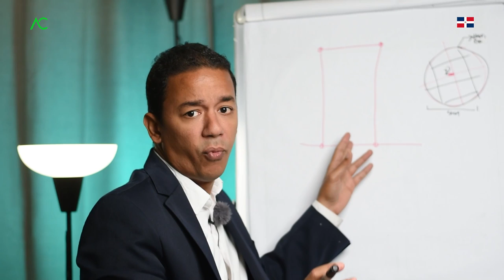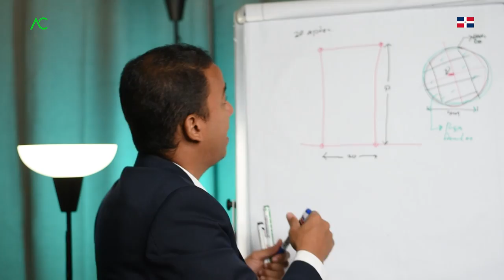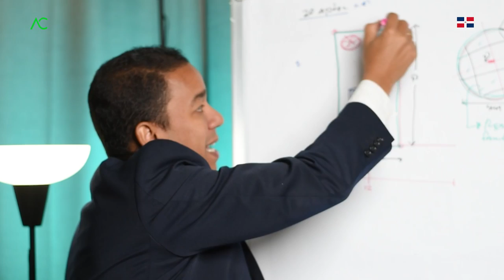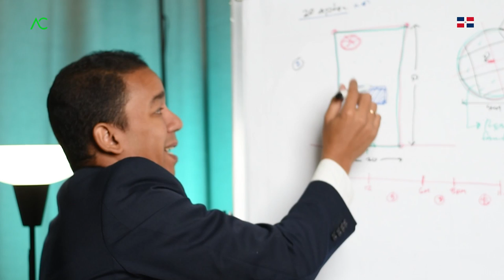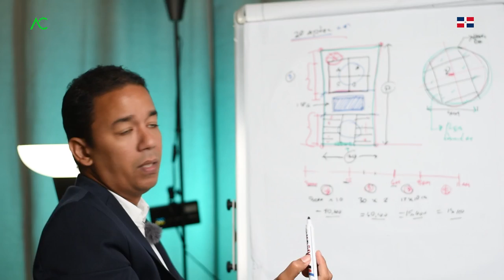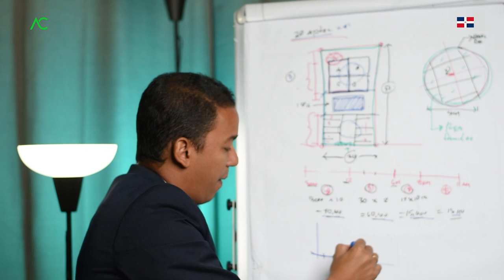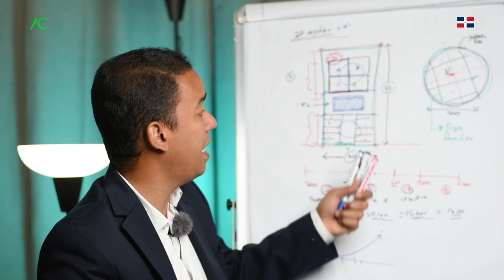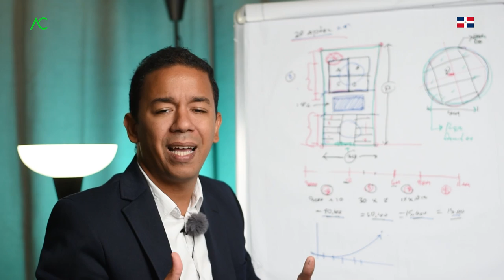¿Cómo hacemos $120k al año CONSTRUYENDO APARTAMENTOS por ETAPAS? | Arquitecto Calderon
En este video te presento un concepto que TE AYUDARÁ MUCHÍSIMO respecto al presupuesto que tengas con el objetivo de tu terreno,

Dejame saber qué  piensas con un comentario,

Arquitecto Calderon

🔴 ¿Hablamos?

2. Agrégame a tus contactos de Whatsapp así: 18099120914
3. Si estás en E.E.U.U. o Europa me puedes escribir ahora estamos 24 horas online todos los días.
¿Necesita programa una cita online?